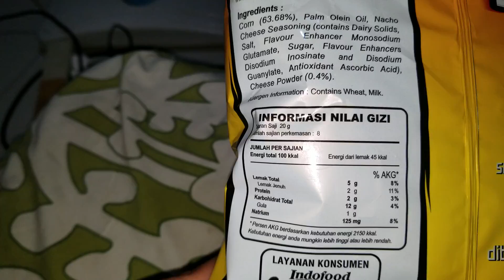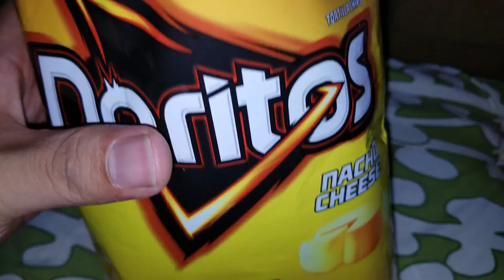Doritos Nacho Cheese - 12/July/2018